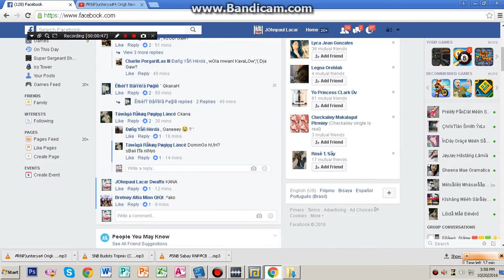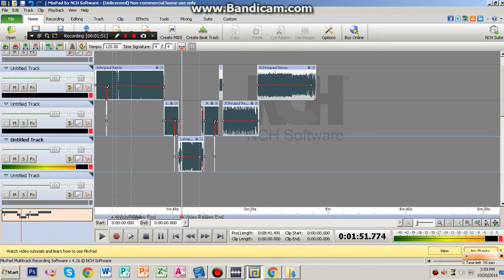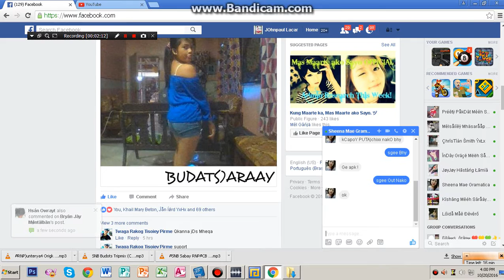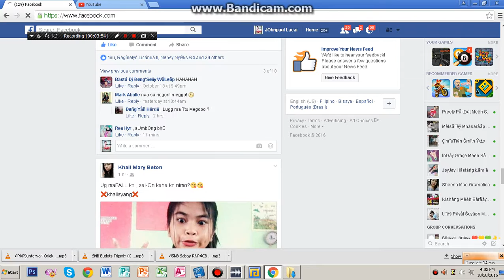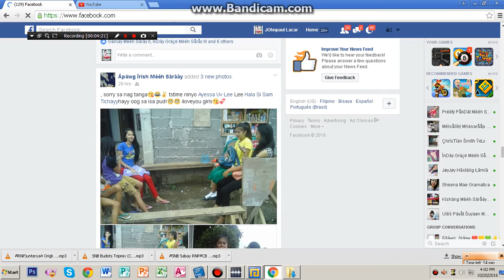♫SNB Atchup Permii ( POWER BEAT REMIX BY;Dj JOhnpaul)♫